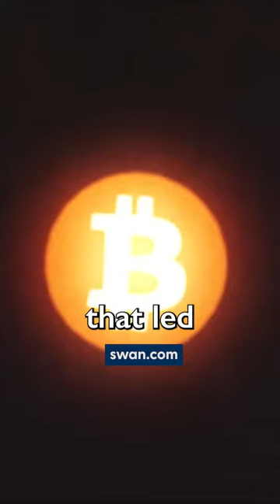Breedlove: Bitcoin as Certain as the RISING SUN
Robert Breedlove claims Bitcoin is as certain as the rising and setting sun.